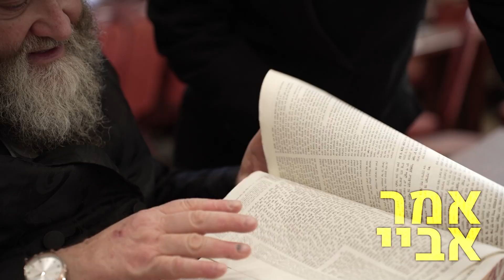אמר אביי | מיכאל שטרייכר - Amar Abaye Michoel Streicher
לשמיעת כל שירי מיכאל שטרייכר
To hear all the songs of Michoel Streicher

אמזון - Amazon Music